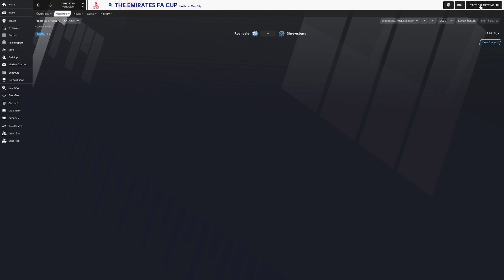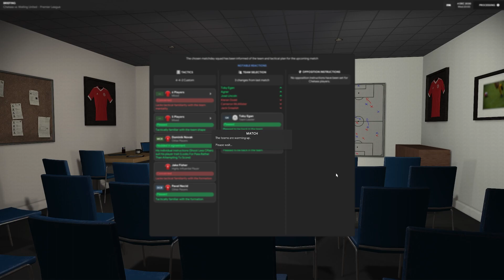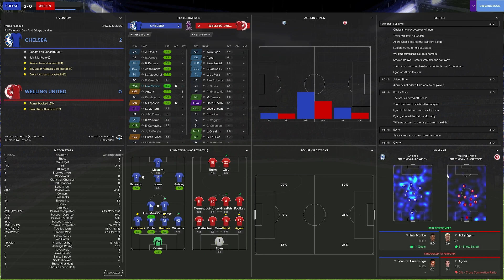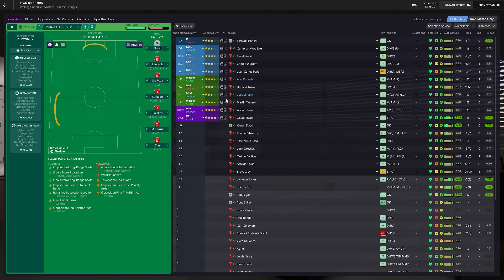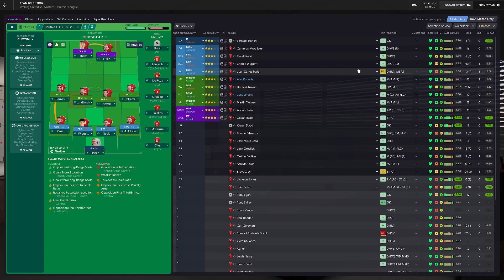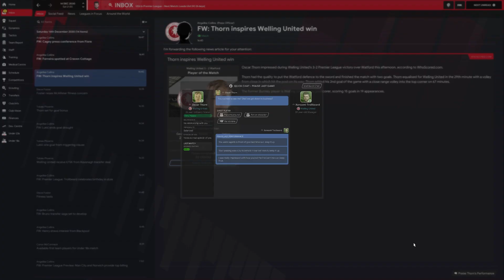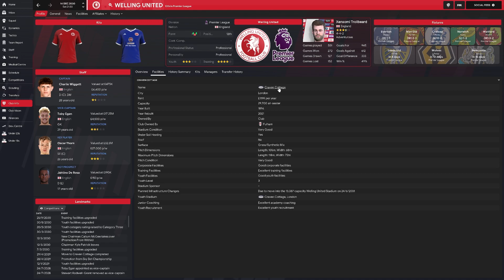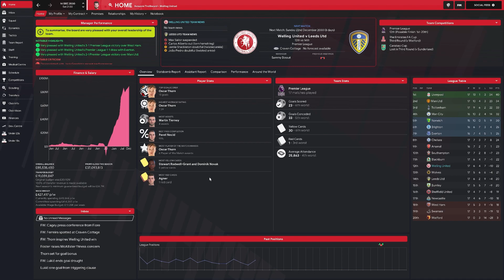Football Manager 2021 Welling United Season 11 Ep. 6